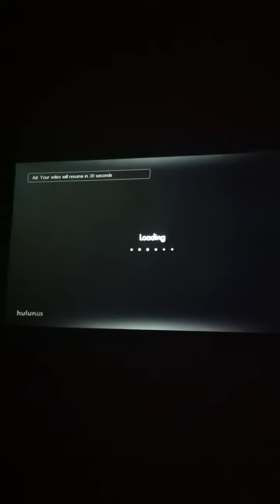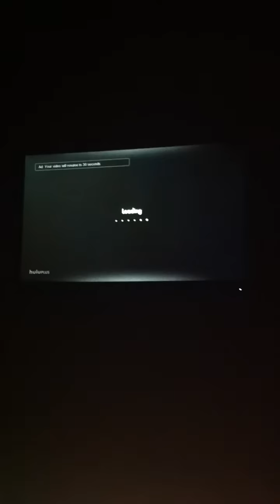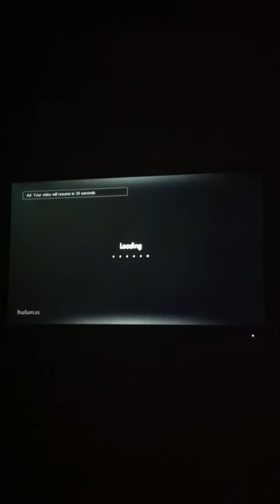Hulu Plus Freezing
Hulu Plus constantly freezing! Why?